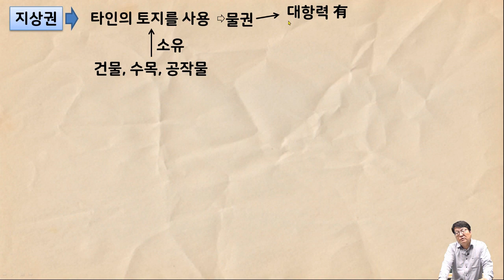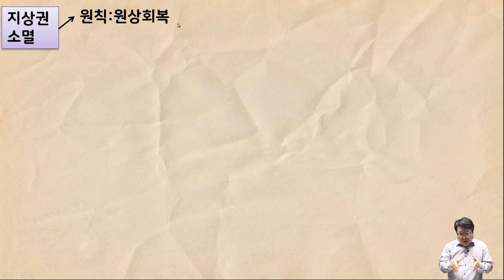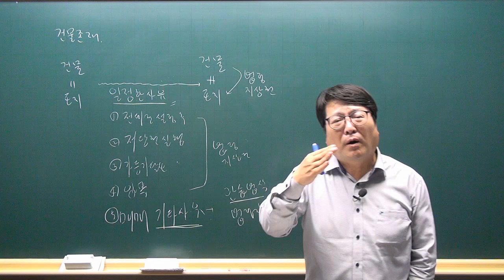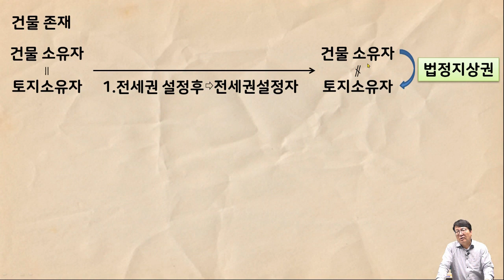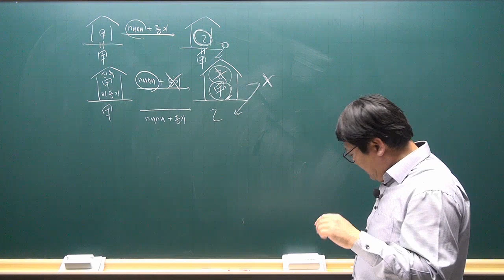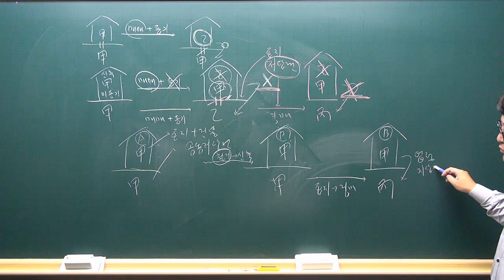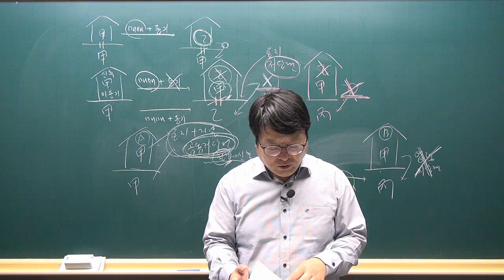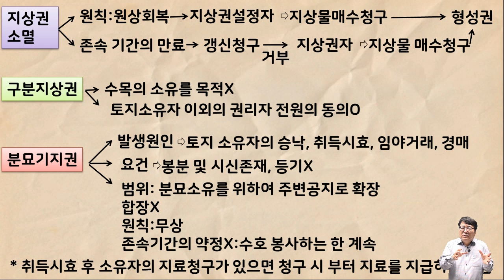[공전무 - 공인중개사 무료인강] 2023년 공인중개사 시험과목 민법 안영찬 교수 심화이론 22강